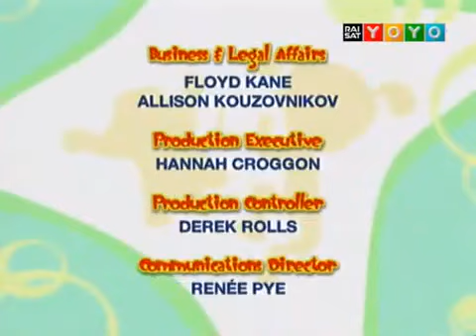2 giugno 2024(24) il pirata mangia frutta